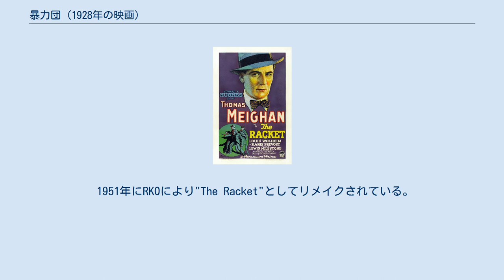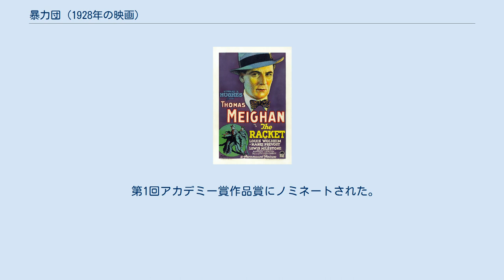暴力団 (1928年の映画)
ルイス・マイルストンの監督映画
『暴力団』（The Racket）は、ルイス・マイルストン監督による1928年のアメリカ合衆国の映画である。
ハワード・ヒューズの製作映画であり、パラマウント映画が配給した。
バートレット・コーマックによる舞台劇が原作となっている。
 警察と行政の腐敗を描いていたため、シカゴでは原作の戯曲共々上映禁止となった。
 1951年にRKOにより"The Racket"としてリメイクされている。
 フィルムは長い間失われていたが、ネバダ大学ラスベガス校のハワード・ヒューズコレクションからプリントが発見され、2016年にAcademy Film Archiveが所蔵した。
 マキッグ警部は、実業家ニック・スカーシを酒の密造等のかどで検挙するが、そのたびにニックはある実力者によって助けられては釈放されていた。
ある晩、ニックが弟ジョーの誕生日パーティーをしていたところ、ニックと対立するスパイクが部下を伴って酒場に乱入し、ニックはスパイクを返り討ちにした。
マキッグ警部はニックを逮捕するものの、数日後に選挙が控えていたため、ある実力者が警察に圧力をかけた結果、逆にマキッグ警部が市外の警察署長に左遷されてしまった。
 今度はジョーが飲酒運転でひき逃げをしたかどでマキッグの部下のジョンソン巡査に逮捕され、その際もある実力者からの干渉はあったが、マキッグはそれをはねのけ、ジョーを裁判にかける手続きを進めた。
ニックはジョーの釈放のために警察を訪れた際、その場にいたジョンソン巡査を誘惑するが、逆にジョンソン巡査から自分が証人になると告げられたため、ニックはジョンソンを射殺し、居合わせた新聞記者エームズを殴って逃走するが、すぐに逮捕された。
その際、現場に拳銃を落としたまま逃走したため、ニックは法廷に出頭せざるを得ず、マキッグはニックの保釈命令を破棄した。
 マキッグが新聞紙上で事件の全容を明らかにしたため、黒幕はニックがいると選挙が不利になると考え、部下にニックを脱走させたうえでマキッグの目の前でニックを射殺させた。
 第1回アカデミー賞作品賞にノミネートされた。